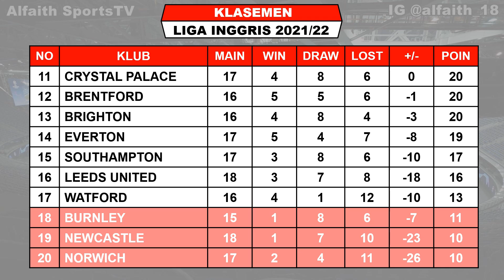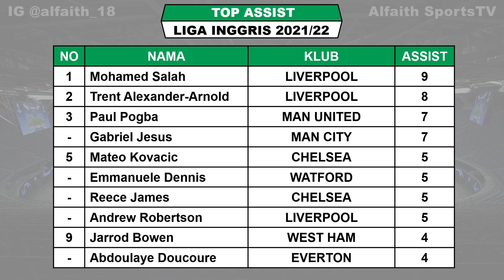Jadwal Liga Inggris 2021 Pekan Ke 19 ~ MANCHESTER CITY VS LEICESTER BOXING DAY Liga Inggris 2021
Boxing Day Liga Inggris
Jadwal Manchester City VS Leicester
Jadwal Aston Villa VS Chelsea

Jadwal Liga Inggris Pekan Ke 19 Minggu 26 Desember 2021 Live Mola TV / SCTV
LIVERPOOL VS LEEDS (TUNDA)
WOLVES VS WATFORD (TUNDA)
BURNLEY VS EVERTON (TUNDA)
MANCHESTER CITY VS LEICESTER
NORWICH VS ARSENAL
TOTTENHAM VS CRYSTAL PALACE
WEST HAM VS SOUTHAMPTON

Jadwal Liga Inggris Pekan Ke 19 Senin 27 Desember 2021 Live Mola TV / SCTV
ASTON VILLA VS CHESLEA
BRIGHTON VS BRETFORD

Jadwal Liga Inggris Pekan Ke 19 Selasa 28 Desember 2021 Live Mola TV / SCTV
NEWCASTLE VS MANCHESTER UNITED

LIVERPOOL 41
CHELSEA 378

MOHAMMED SALAH 15

FANSPAGE FACEBOOK : Alfaith Sports
SUMBER / SOURCE : Premier League

Jadwal bola
EPL 2021/2022